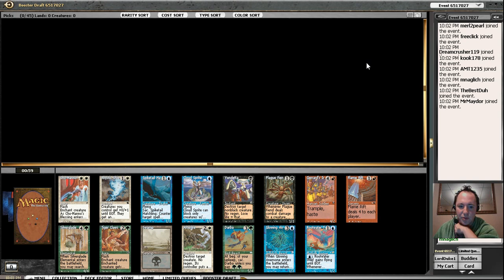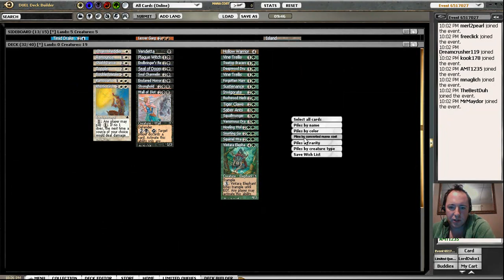Masques Block Draft #5 - Part 1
It's a Festivus miracle! Marlon Egolf (merl2pearl) returns to the land of Mercadia and shakes off the rust for some shirtless drafting.